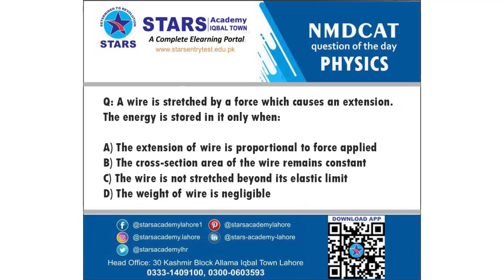Stars Academy Lahore | NMDCAT Mcqs of the Day | Short Feeds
NMDCAT Mcqs of the Day
Stars Academy Lahore | Stars Academy Entry Test Preparations#NMDCAT Mcqs of the Day
NMDCAT Mcqs of the Day | Stars Academy Lahore | Stars Academy Entry Test Preparations
Stars Academy
Stars Academy Lahore
Check your skill by answering the mcq questions
online nmdcat mcqs Short video
online mdcat mcqs Short video
oncampus nmdcat mcqs Short video
oncampus mdcat mcqs Short video
NMDCAT 2021
LOGICAL REASONING Portion
 Complete Guideof nmdcat prep;arations

Stars group of Academies, Schools & Colleges started its operations in 1991 from Lahore. The basic aim is to transform society by educating, innovating and empowering students all over Pakistan by providing quality and affordable education.
Welcome to Stars Academy Lahore
ABOUT STARS ACADEMY LAHORE
Stars group of Academies, Schools & Colleges started operations in 1991 from Lahore with the aim to transform society by educating, innovating and empowering students in all over Pakistan by providing quality and affordable education.

Stars have built the future of thousands of students with its 70+ campuses across Pakistan. Our NMDCAT, ECAT, NUMS, FMDC AGAKHAN, GIKI, FAST, PIEAS, ITU, NUMS, COMSATS and ISLAMIC UNIVERSITY ISLAMABAD students are now on their journey to become a doctor and engineer in different universities. We believe that the rising tiers of stars will cast their light to illuminate this NATION and as they rise higher they will illuminate the whole world. At STARS we are devotedly working to produce enlightened and empowered leaders who will lead the society towards success only.

Stars Academy Lahore online and at campus Entry Test Classes
Stars Academy Lahore Online Entry Test Preparation 2021
Stars Academy Lahore is offering Online Entry Test like NMDCAT , ECAT ,ETEA, FUNG , NUMCAT Preparation program 2021 for the talented students so that they can achieve the highest marks in their relative entry test to get admission in top institutes of Pakistan. Stars Academy Lahore is one of the top institutes since 1991 who is offering this program to make you able to compete with your peers. Merit is going high and high every year but we know our intelligent students can beat every competition they just need the right direction and guidance to achieve their goals. Stars academy Lahore hires professional teachers for every subject who have played a great role in entry test preparation programs for many previous years. Our teaching methodology helps F.Sc students to get great achievement in Entry Test LIKE NMDCAT , ECAT ,ETEA , FUNG , NUMCAT.

Stars entry test network is determined and working day and night for all students so that their dreams come true to become doctor or engineer Or an IT professional. We bringing new trends in field of entry test by offering our longest session with just 55 students in a class. We facilitate our students from all over Pakistan with hostels so that they can get quality education in a peaceful and home like environment.

Our program includes all sorts of Entry Tests that consider in top Universities after intermediate (F.Sc Pre Engineering or F.Sc Pre Medical) and A-Level Exams. We proudly announce in past years, those students who got Entry Test Preparation Program by Stars Academy Lahore are now working as Doctors, Engineers and IT Professionals. Many students have currently enrolled in MBBS or a different field of Medical, Engineering and other top fields of studies. Our Teaching methodology Includes dedicated and committed Expert Teachers, Preparation Resources including the full pack of MCQs, Entry Test Books, guideline to solve paper in shortest time, career counseling and many other. Courses offered at Stars academy are NMDCAT, ECAT preparation,,ETEA FUNGAT, NTS, LMDCAT (PMC Exclusive), LMDCAT, NUMS (Exclusive), LECAT,NMDCAT (Crash Program), NET (I, II, III), LUMS (SAT-I), LUMS (S.S.E) + NET (I, II, III) ETEA, STATE ENTRY TEST.